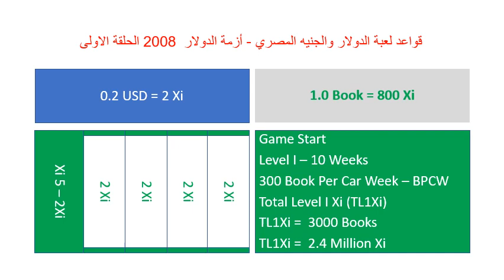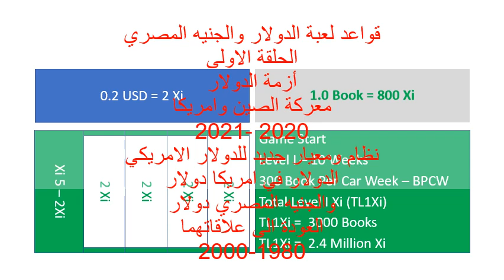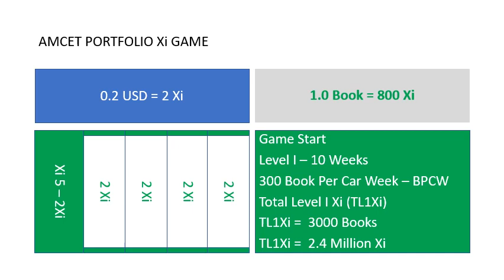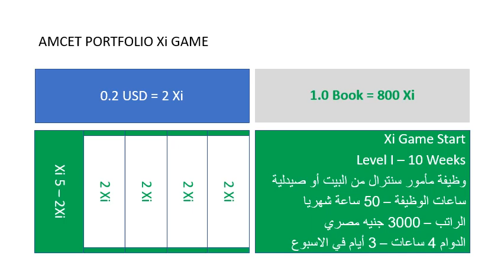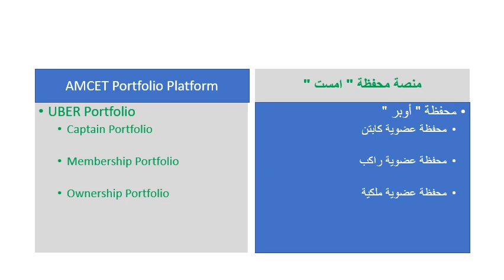قواعد لعبة الدولار والجنيه المصري أزمة الدولار 2008 الحلقة الاولى